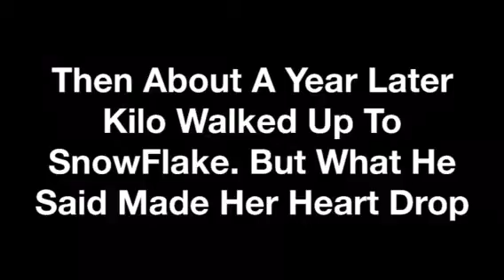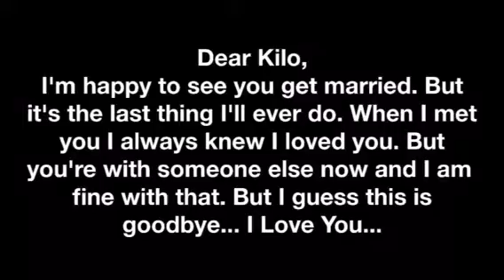I Love You...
A random story I wrote and had my pets Kilo, SnowFlake, and Dreamer act out.